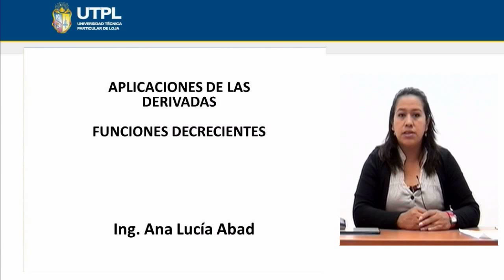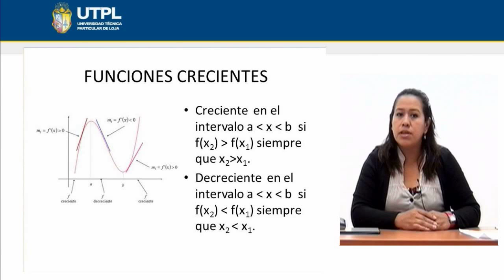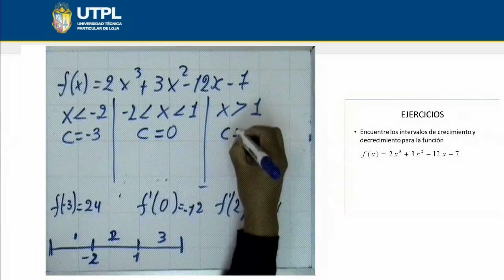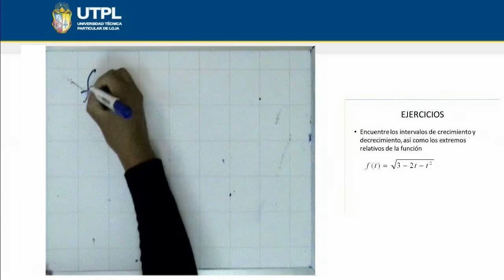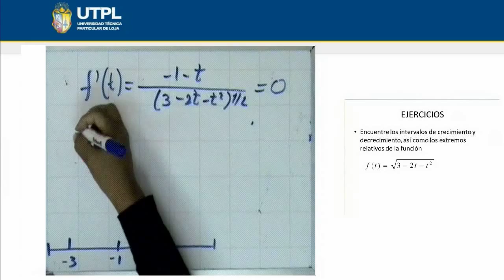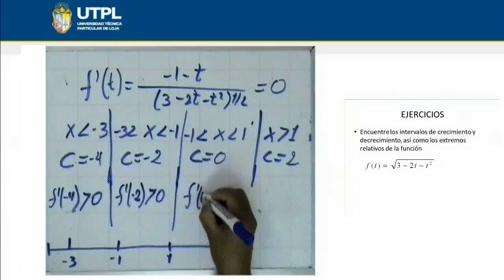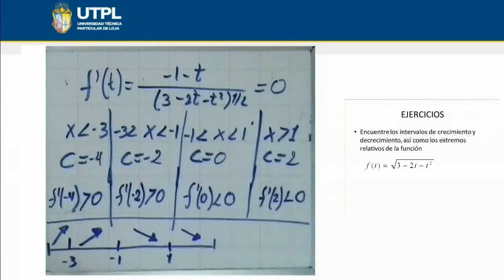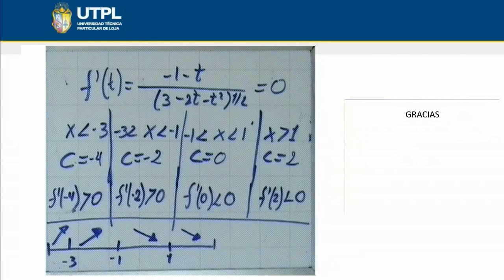UTPL FUNCIONES DECRECIENTES [(ECONOMÍA)(CÁLCULO I)]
Economía
Cálculo I
Tema: Funciones decrecientes
Ponente: Ing. Ana Lucía Abad